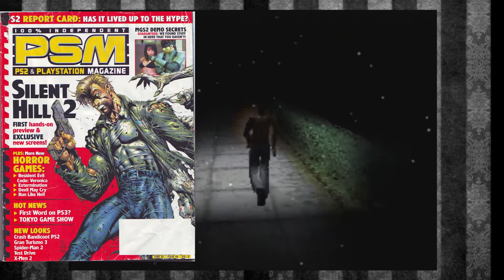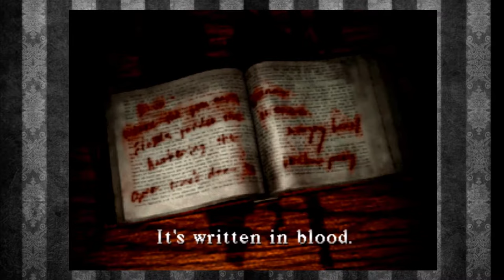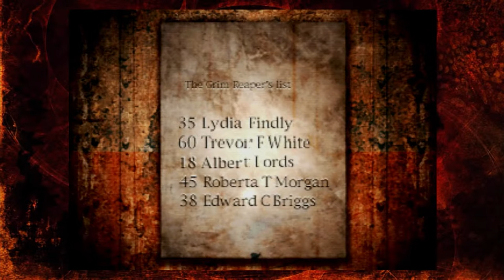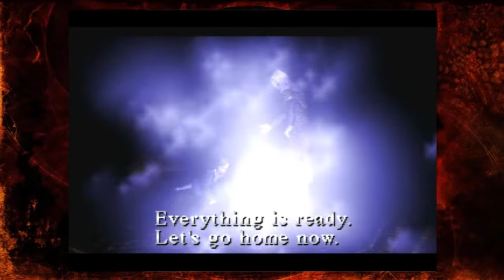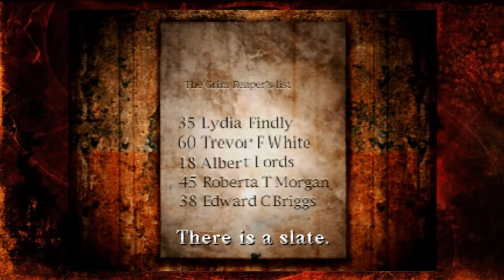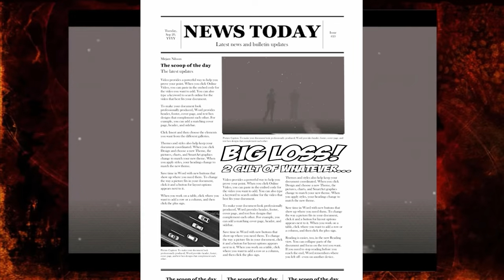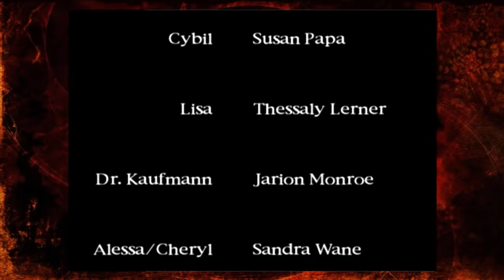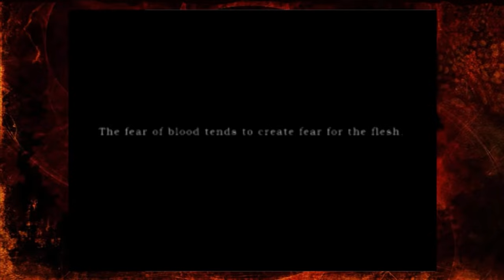TBFP Silent Hill - The Definitive Compilation